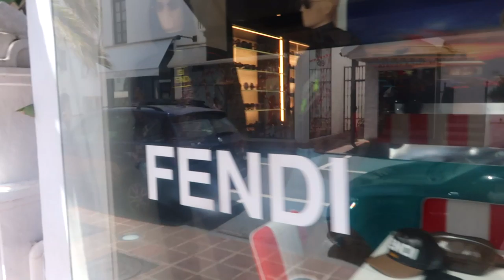WAKACJE NA COSTA DEL SOL - BEST OF!